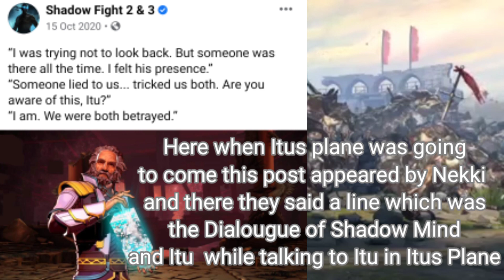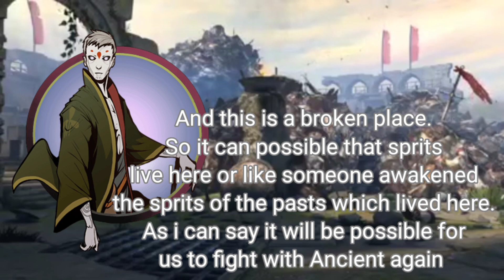Breakdown of New Locations in Marcus Plane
♻️Get in contact with me on-

📜News:
Well new things are coming for this game😍

❤️Support:
Alright thank u all for 1K subs!Enjoyed it a Lot!A lotta thanks to all of u!!!